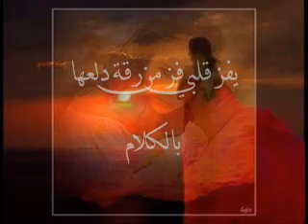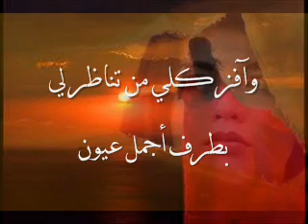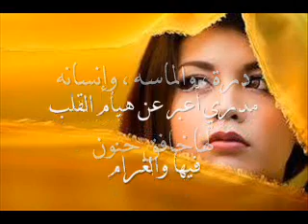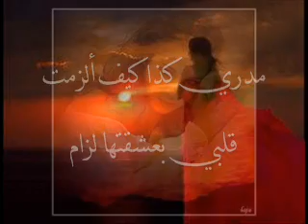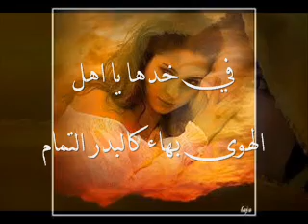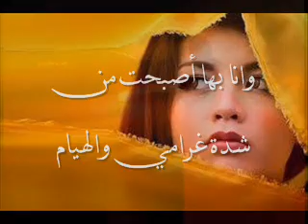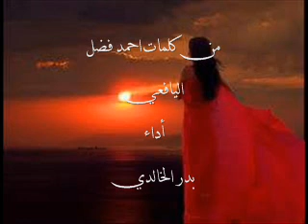ماعلى العاشق ملام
من كلمات الشاعر
أحمد فضل اليافعي
أداء
بدر الخالدي